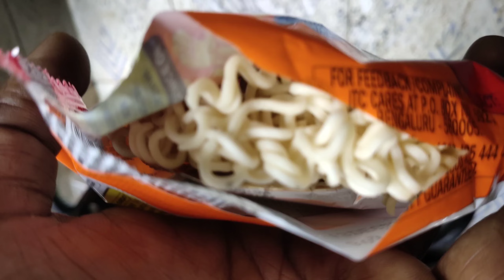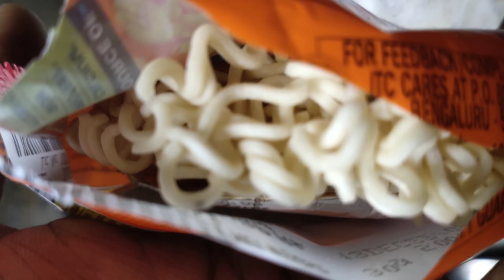Sunday Vlog Life Style#Freedom Park Tour Vlog Video #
hello all my friend I am hello chain wala so welcome to my YouTube channel my this video is how to Survival Indian goldsmith work Sunday holiday how to celebration and Tour near park so my full video concept this Sunday lifestyles. Welcome to my YouTube channel! 🙏🙏🙏
my channel all Video Gide in How to makeing gold chain and bracelet...
this video use music download by
                                     YouTube music library
              (thanks fully YouTube library)
How To Making CC Chain# CC chain design # CC Gold Chain Design # gold chain making videos #
holo chain making video #
holo bracelet design video #
holo chain wala vlog video #
first vlog video #
Indian gold working video #
gold Sachin chain design #
Tendulkar chain Video #
Tendulkar chain design #
Tendulkar chain making video#
light weight Tendulkar chain#
Sachin Tendulkar chain#
Sachin Tendulkar chain making video#
Sachin chain design #
Sachin chain making video #
gold working vlog video #
Indian gold working vlog video #
New jewelry designs #
New chain video #
new chain design #
gold work shop video #